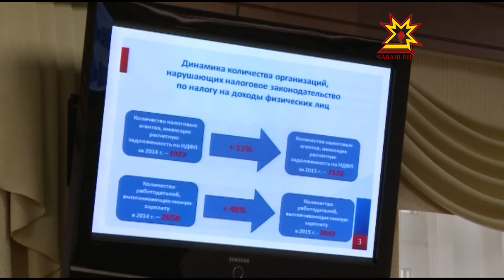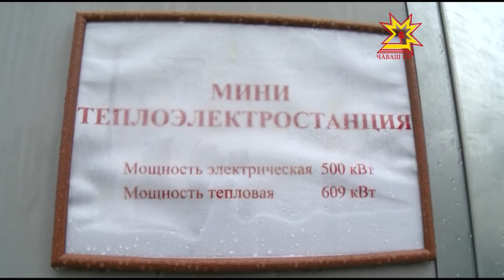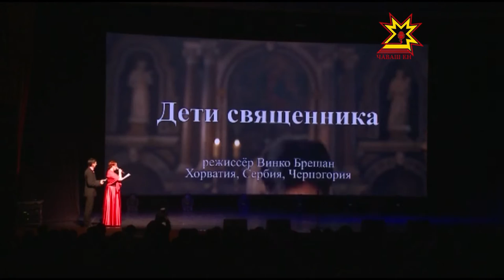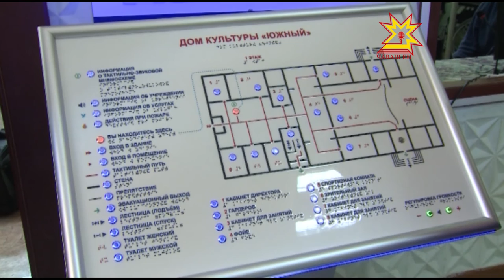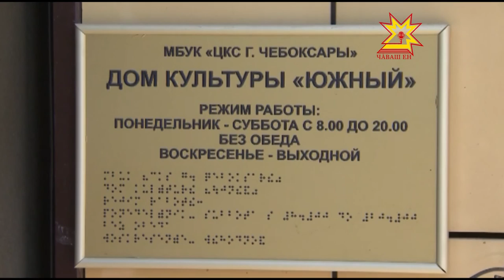Республика 19 05 2015 на русском языке Дневной выпуск